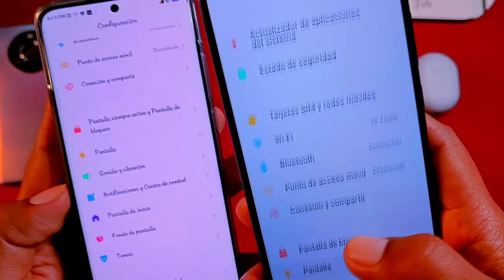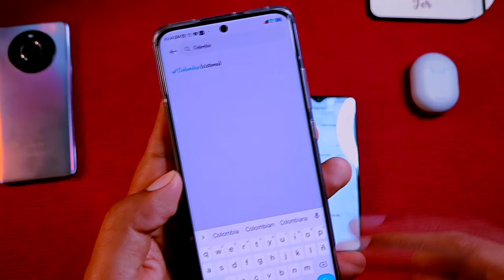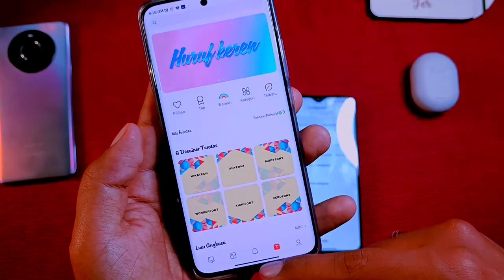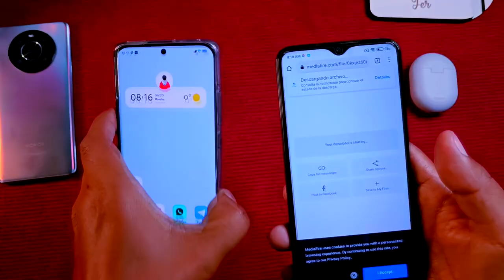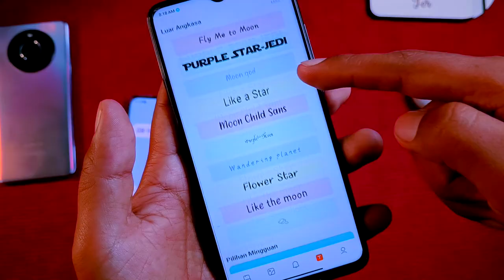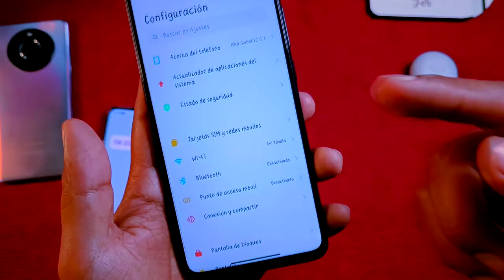Cambia el Tipo de Letra Sin Cambiar de Región - Actualiza tu App de Temas - Link DIRECTO!!!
finalmente tenemos una de las mejores actualizaciones de los Temas de Xiaomi, ya no necesitas cambiar de Región para poder cambiar el Font/ tipo de letra de tu celular Xiaomi.